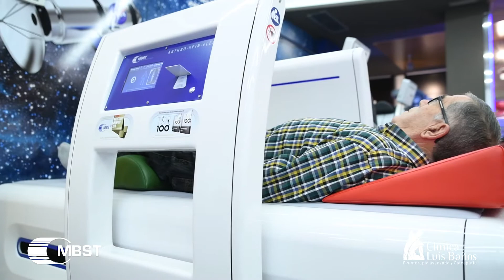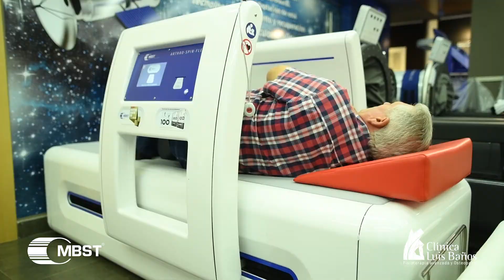Testimonios de pacientes de Clínica Luis Baños tratados con MBST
Vídeo que recoge algunos momentos de varios testimonios de pacientes de Clínica Luis Baños que han sido tratados con la terapia MBST de Resonancia Magnética Terapéutica.